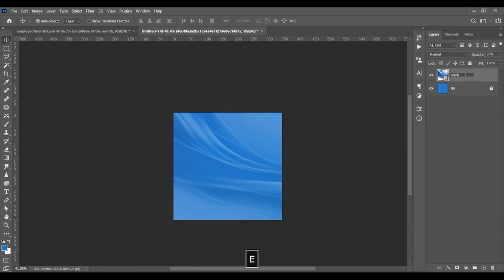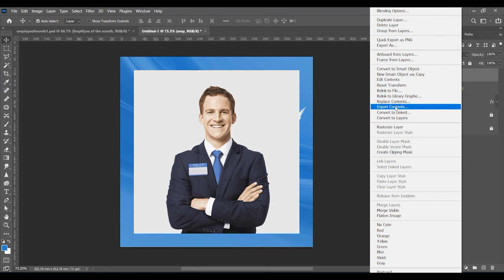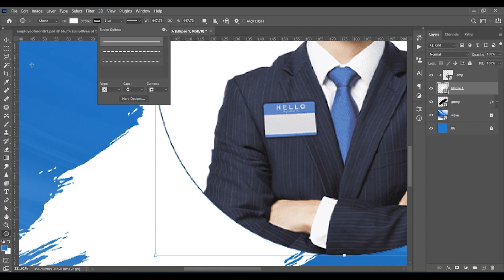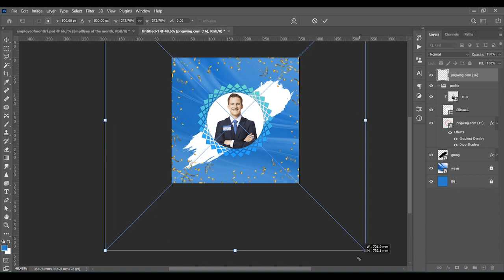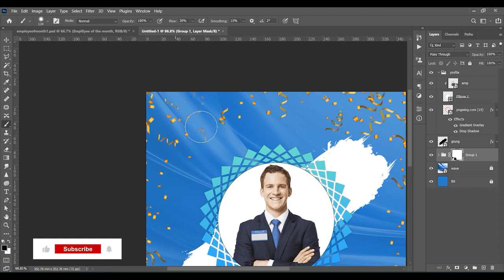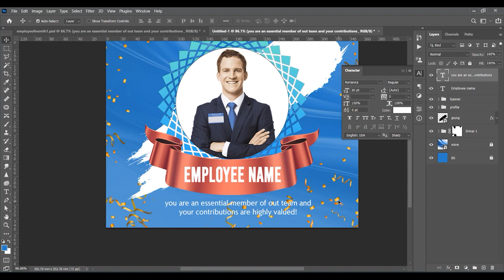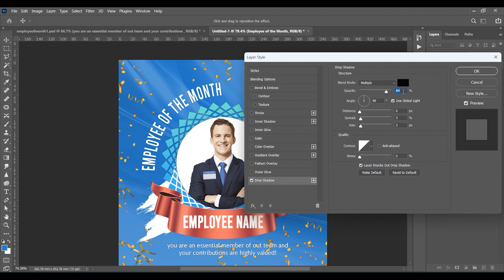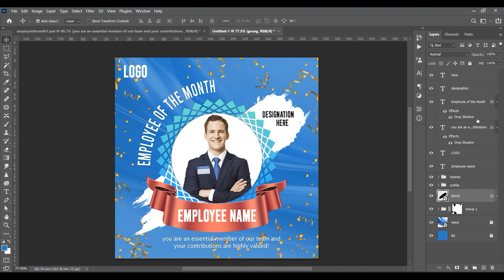Design An Employee Of The Month Poster In Photoshop | Photoshop Tutorials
Do you want to create stunning visuals for your personal or professional projects? If so, then this tutorial is for you! In this graphic design tutorial, I will show you how to use Photoshop to design a simple and elegant employee of the month post in Photoshop.

By the end of this tutorial, you will have a Cool Loading Animation that you can use for your personal or professional projects.

So what are you waiting for? Watch this video and start creating your own Employee Award post